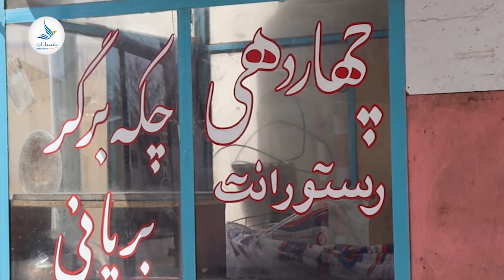افزایش زیان های مالی شهروندان پس از قرنطینه ی کابل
خبرهای لحظه به لحظه کوید-19
شیوع بیش از حد ویروس کوید-19 در افغانستان به ویژه کابل و هرات

برای آگاه شدن از واقعات کوید-19 لطفن ویدیوهای مرتبط را نیز نگاه کنید:

برای دریافت آگاهی بیشتر سری به شبکه های اجتماعی ما بزنید!

از شما عزیزان می خواهیم دیدگاه های تان را در بخش کامنت این چینل شریک سازید تا بتوانیم اطلاعات دقیق را ارایه کنیم.